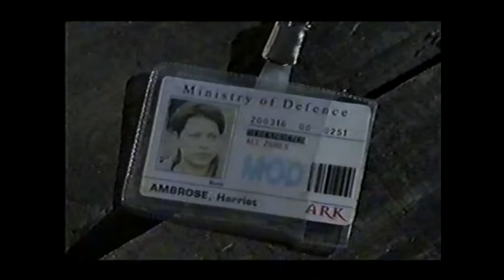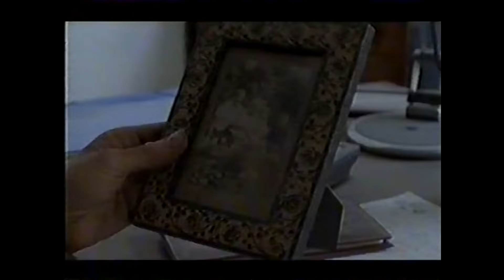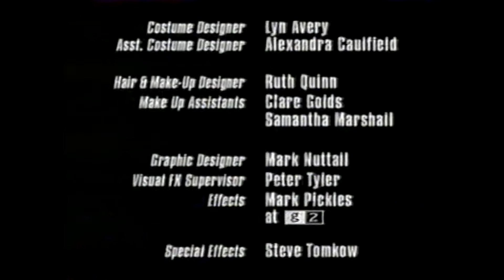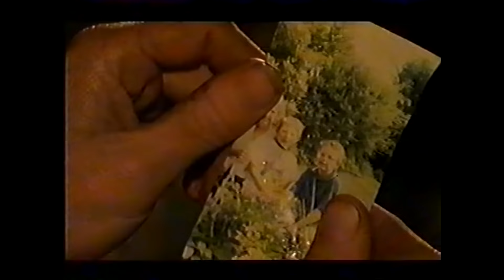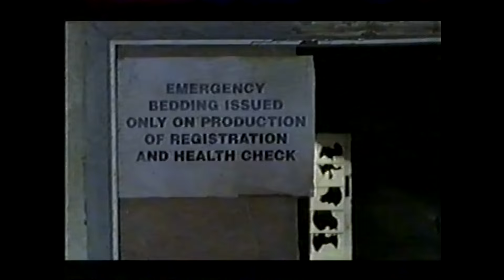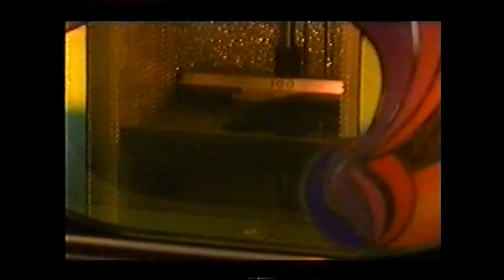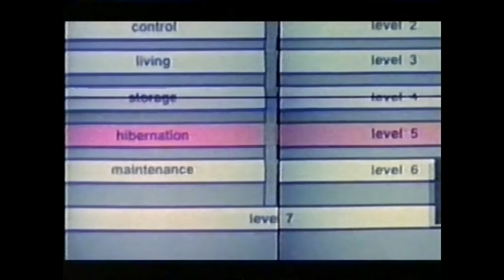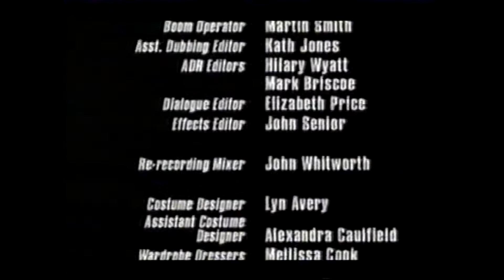The Last Train ITV 1999 Television Series COMPLETE!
The Last Train (Cruel Earth in Canada) is a British six-part serial, a post-apocalyptic drama first broadcast on the ITV network in 1999. It has since been repeated on ITV2 in 1999/2001 and on numerous occasions on the UK Sci-Fi Channel. The serial was written by Matthew Graham and produced for ITV by Granada Television.

The series has not been released on DVD or any other format, and has never aired in the US.